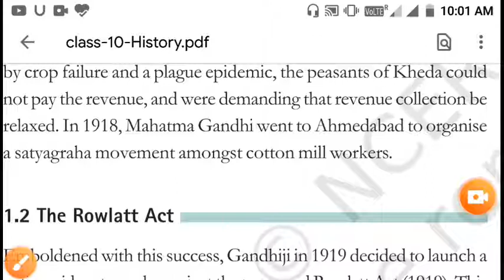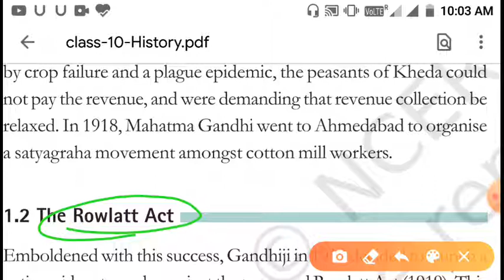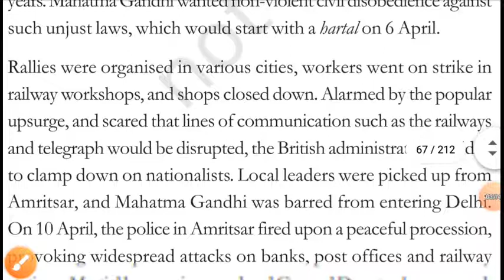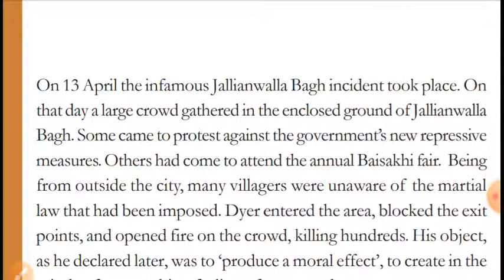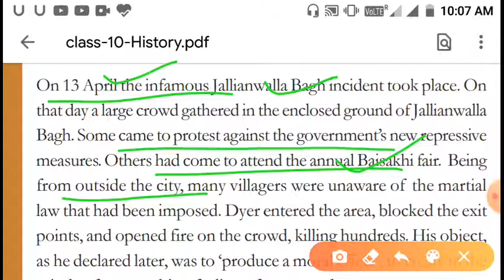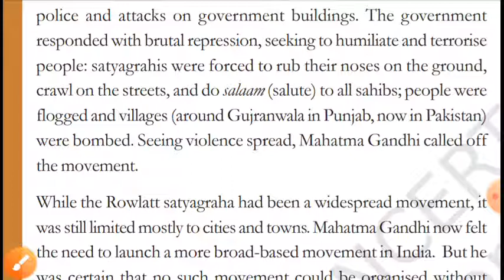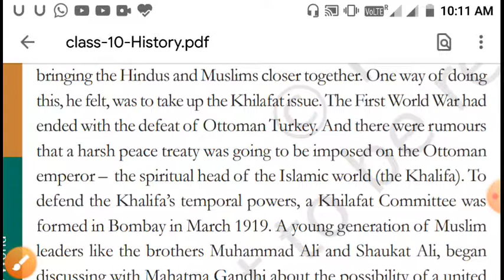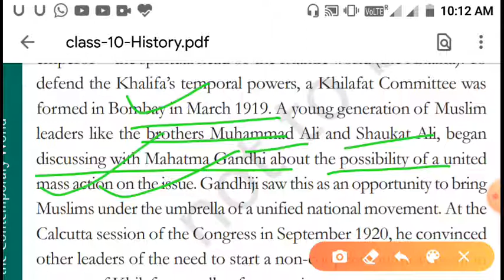History 10th .. chapter 2 .. The Nationalism in India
The Rowlatt Act ... Jalianwala bhag massacre